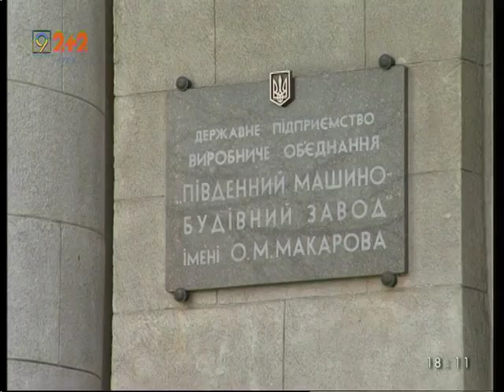Работникам Южмаша начнут выплачивать долги по зарплате